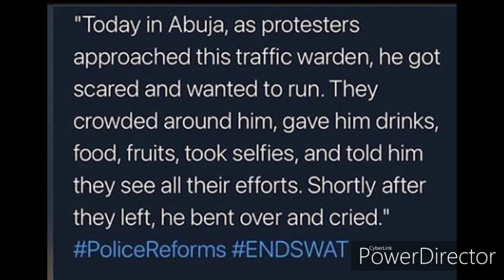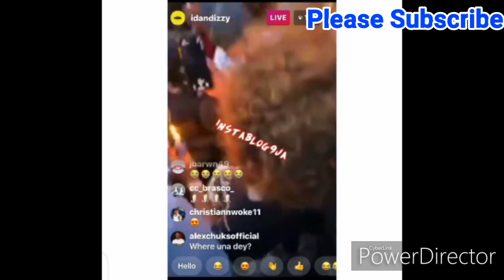ENDSARS 10 UNFORGETTABLE MOMENTS AT ENDSARS PROTEST IN NIGERIA... LAGOS TOLL GATE, ABUJA, PH, EDO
Endsars Protest In Nigeria, 10 Unforgettable Moments At The Protest In Lagos, Abuja, PH, Edo, Enugu, Anambra..